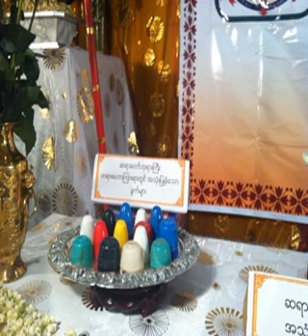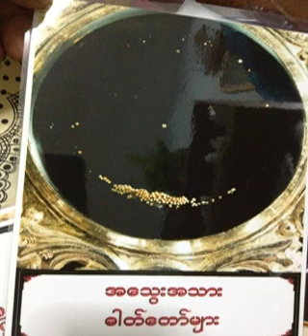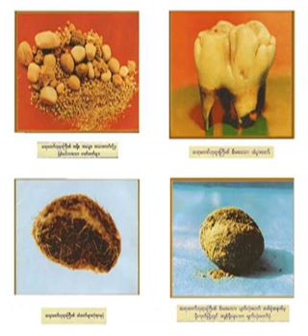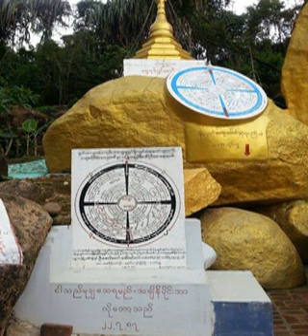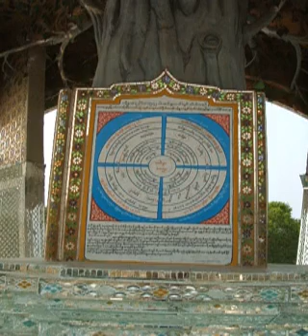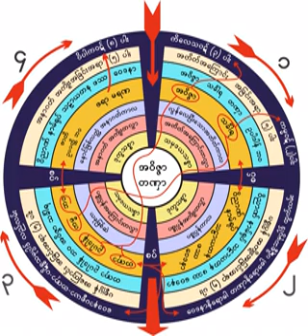၇၆၉။ ေလာင္စာသိမ္း၍ မိးျငိမ္းရာနိဗၺာန္ (ည) ၁၂.၇.၁၉၆၂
၇၆၉။ ေလာင္စာသိမ္း၍ မိးျငိမ္းရာနိဗၺာန္ (ည) ၁၂.၇.၁၉၆၂